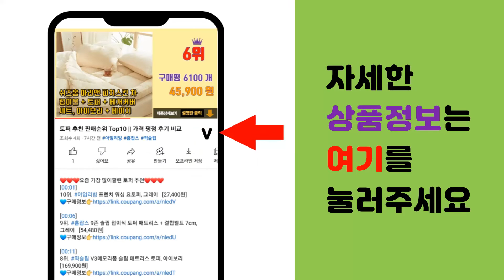글루타치온영양제 추천 판매순위 Top10 || 가격 평점 후기 비교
❤️❤️❤️요즘 가장 많이팔린 글루타치온영양제 추천❤️❤️❤️

[00:01]
10위. Thorne Research 글루타치온 SR 캡슐 60정 [43,900원]

[00:06]
9위. 나우푸드 글루타치온 500mg 60캡슐 2 팩 [58,260원]

[00:11]
8위. 바른정성 글루타치온 화이트 4g x 30포, 3박스 [62,100원]

[00:16]
7위. Aurora Nutrascience 메가-리포소말 글루타치온 750 mg 액상 개별 포장 [72,620원]

[00:21]
6위. 웰빙곳간 글루타치온 240정 8개월분 + 콜라겐스틱 증정 [25,240원]

[00:26]
5위. 글루타치온 대용량 365정 12개월분 고함량 98 550mg, 365정 x 1개 [49,900원]

[00:31]
4위. 글루타치온 영양제 화이트 콜라겐 윤택 90정 식약청인증 식약처 효능 알레 추천, 1통 [18,500원]

[00:36]
3위. 글루타치온 영양제 대용량 1000mg 120정, 2개 [25,190원]

[00:41]
2위. #[100% 정품] 글루타치온 항산화 영양제 1000mg x 120정 대용량 효과 효능 추천   [59,300원]

[00:46]
1위. 글루타치온 대용량 180정 6개월분 고함량 97200mg, 1개 [35,800원]